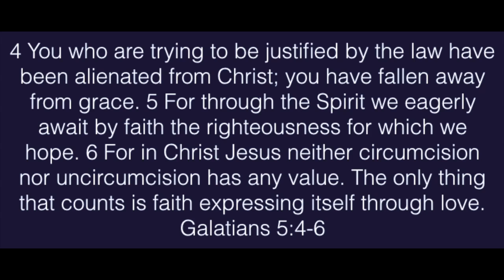Galatians 5:4-6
This video is about Galatians 5:4-6